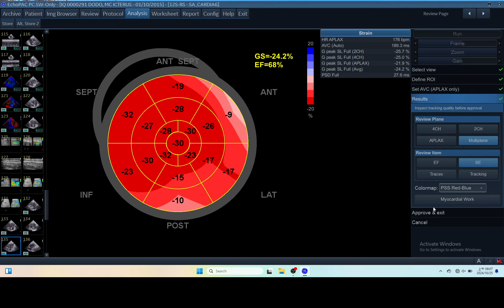IQ 291 GWE MYOCARDIAL WORK INDEX EFFICIENCY ECHOPAC ANALYSIS ECHOCARDIOGRAPHY